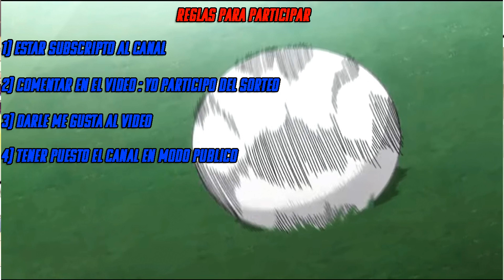¡SORTEO IMPERDIBLE CUENTA CAPTAIN TSUBASA DREAM! 😱⚽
EL SORTEO SE REALIZARA EL DIA VIERNES 20/12 EN DIRECTO, POR FAVOR CUMPLIR CON LAS REGLAS MENCIONADAS.

Si el video te gusto pulgar arriba me ayudaria un montón!